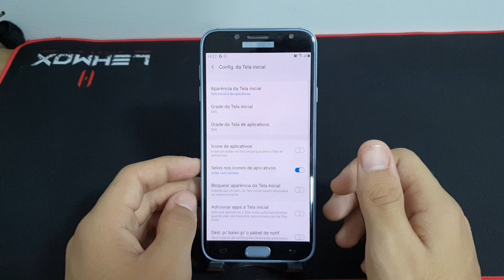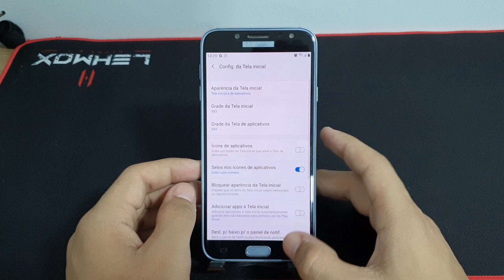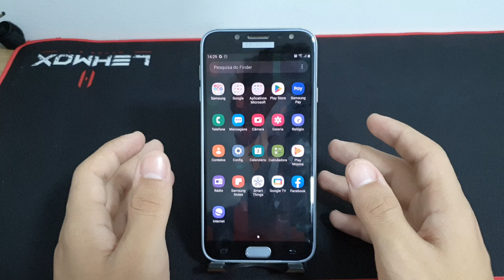Como ocultar aplicativos no seu Samsung J7 Pro - passo a passo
Fala pessoal!! vou mostrar nesse vídeo passo a passo de como ocultar aplicativos no seu Samsung J7 Pro

✩ Redmi Note 9 64G / 128GB
✩ Redmi Note 9S 64G / 128GB
✩ Poco X3